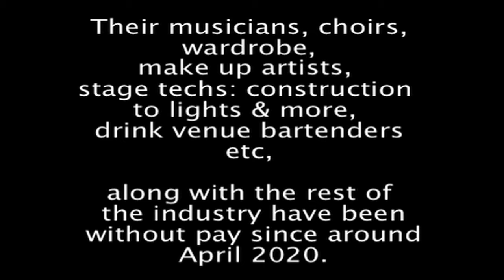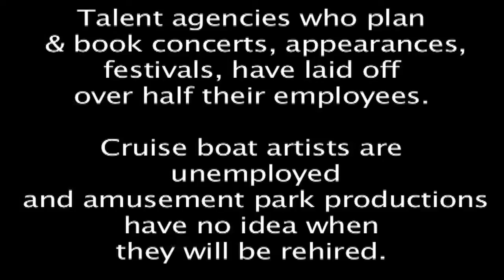What's An Artist Supposed To Do? Conductor's Mix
We hope all this info is correct...
Strings by BaD